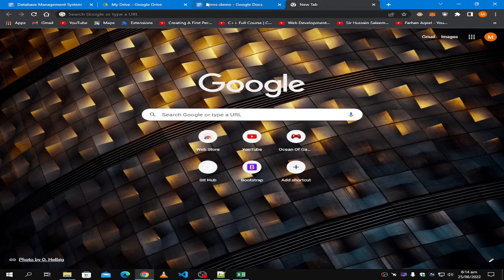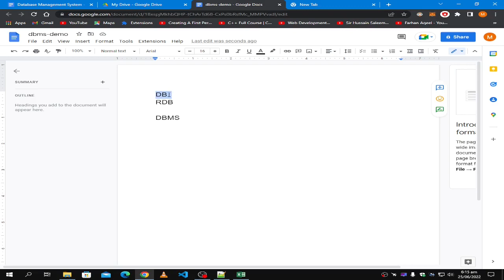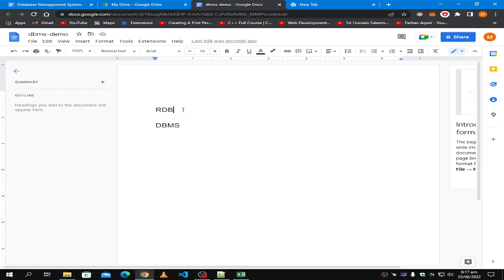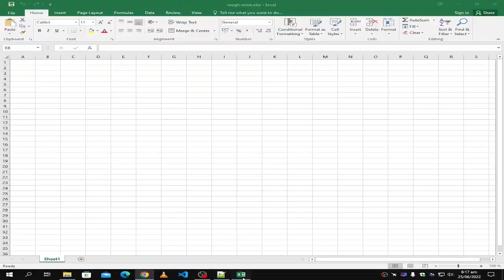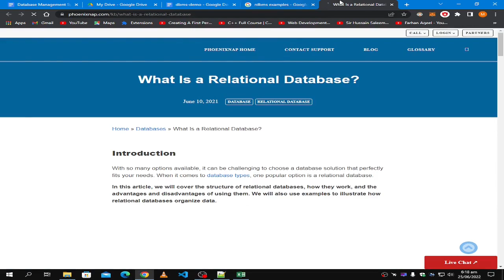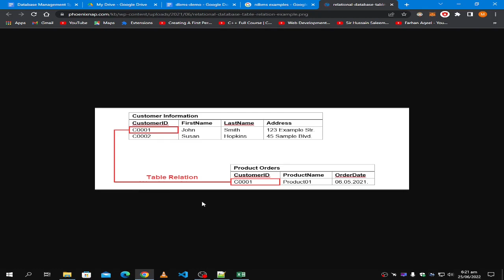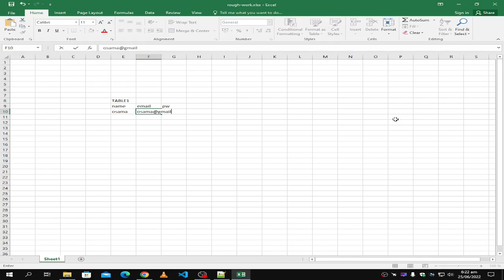Intro(a) DBMS Part#1 26-6-2022 | 5th Semester | UBIT CS 2020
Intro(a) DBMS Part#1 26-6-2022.